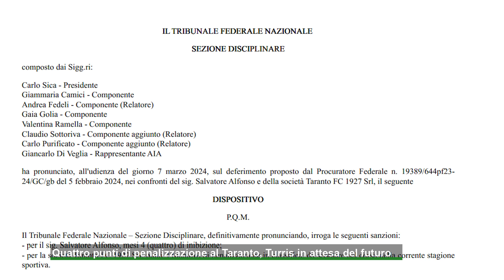Tribunale Federale: il Taranto penalizzato di quattro punti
Batosta per il Taranto che viene penalizzato dal Tribunale Federale di ben quattro punti. La squadra di Capuano scivola al quinto posto in classifica.